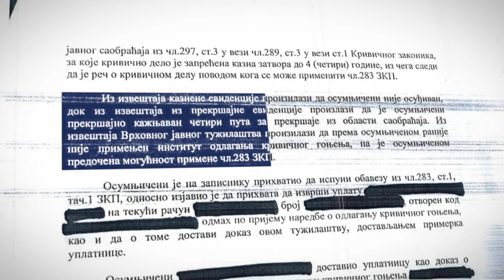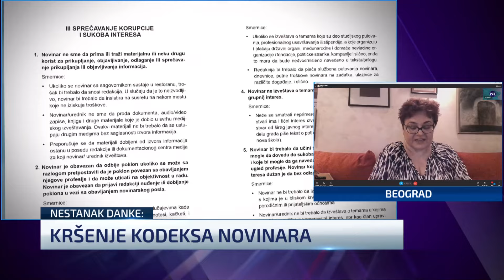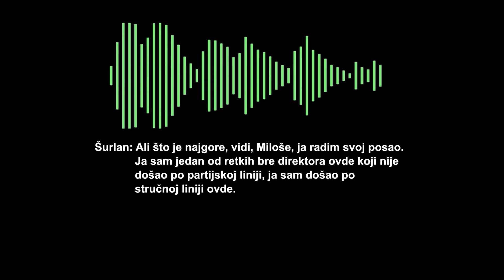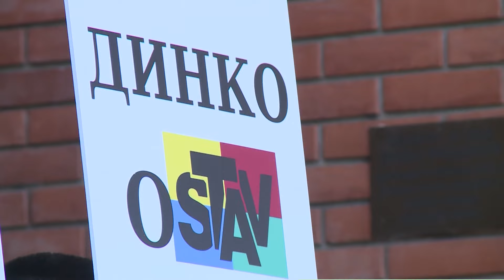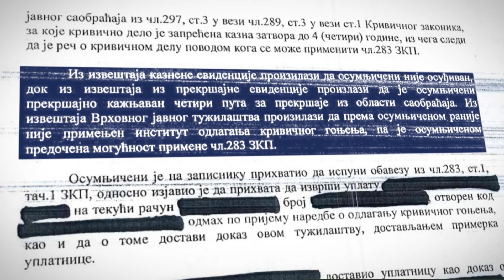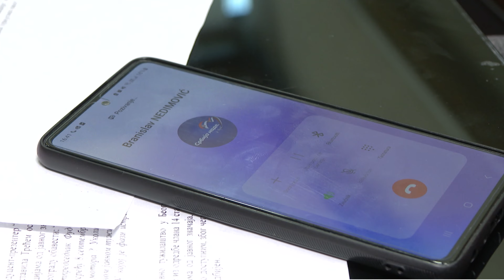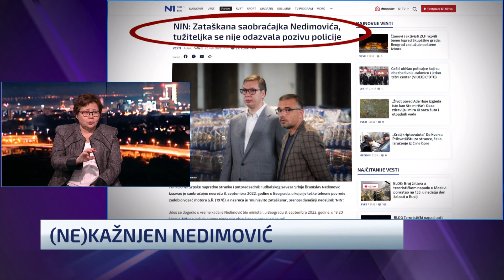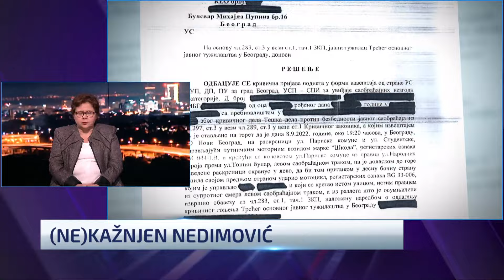Newsnight: Zašto je Nedimović oslobođen krivične odgovornosti za saobraćajnu nezgodu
Jesu li mediji pali na testu izveštavanja o nestanku dvogodišnje Danke Ilić? Zašto je Nedimović oslobođen krivične odgovornosti za saobraćajnu nezgodu u kojoj je u septembru 2022. teško povređen vozač motora?